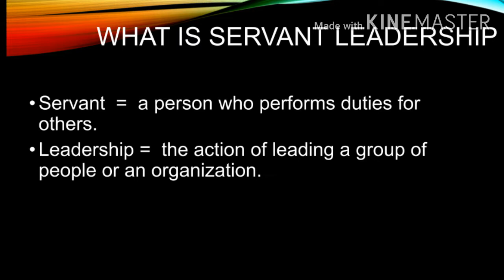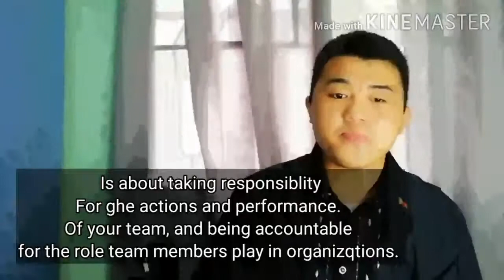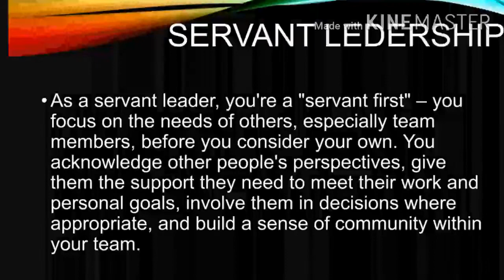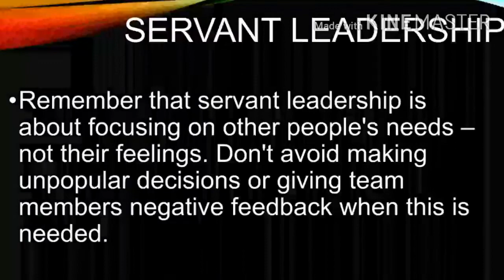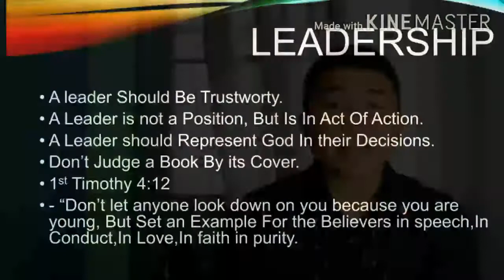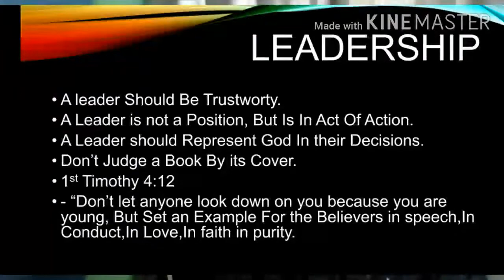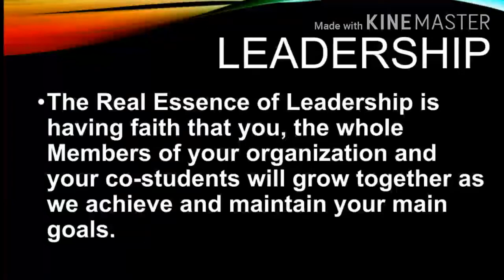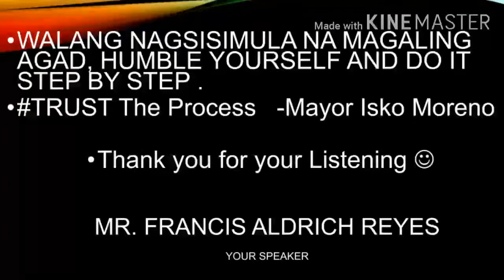"Servant Leadership"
Your Speaker
Francis Reyes